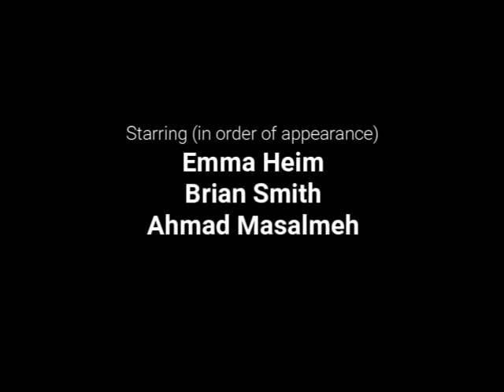TiTo Weekly - Season 13, Episode 1 - Week of Sept. 19, 2022